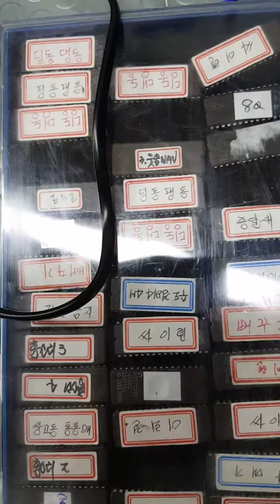음성합성기조립(홍인전자)